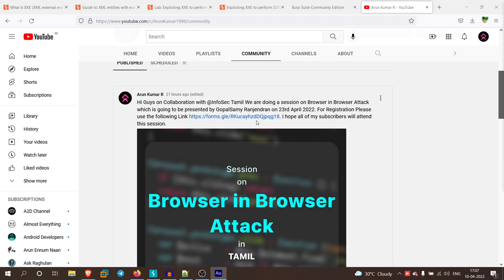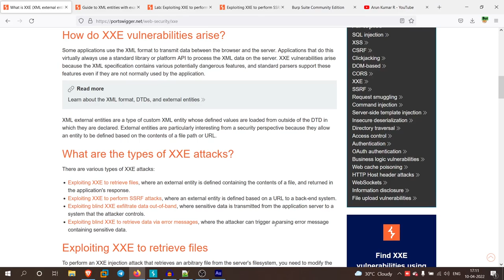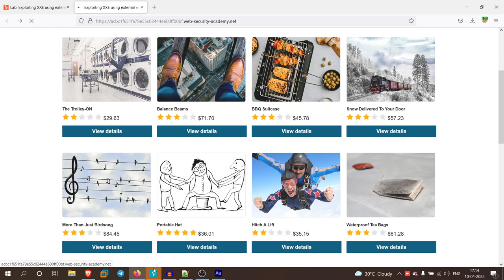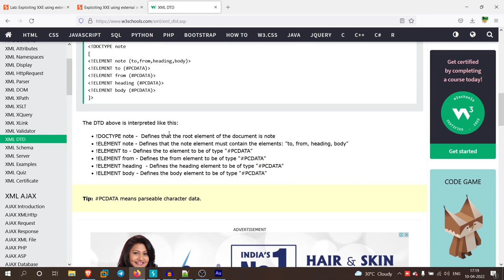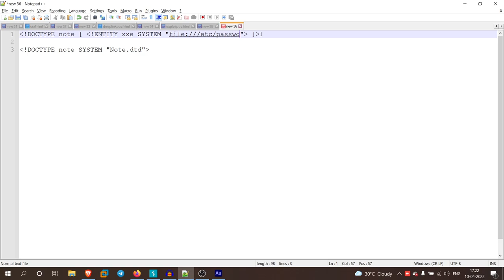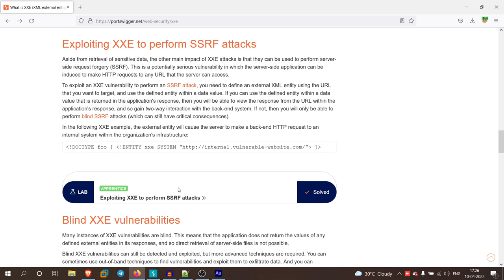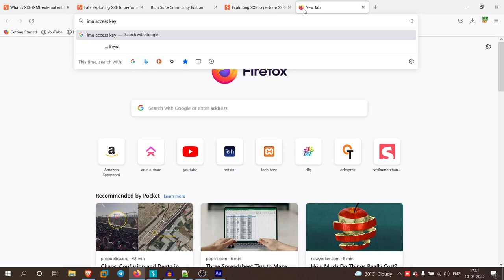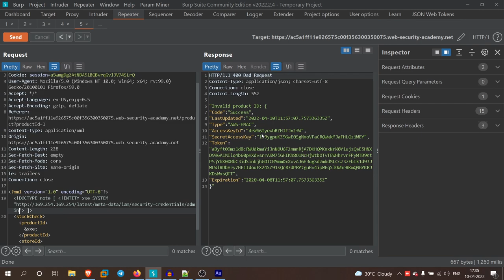XXE: The Ultimate Guide to Spotting and Exploiting XML External Entities Vulnerabilities in Tamil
Hey, Guys in this video I have Explained the XML external entity vulnerability and its exploitation.